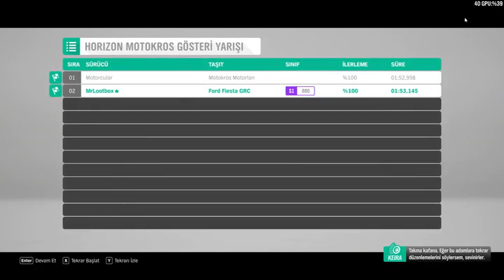Forza Horizon 4 1 Sezzon Bölüm 14